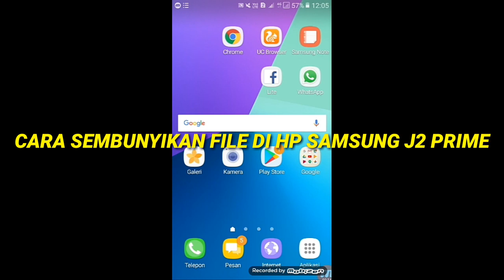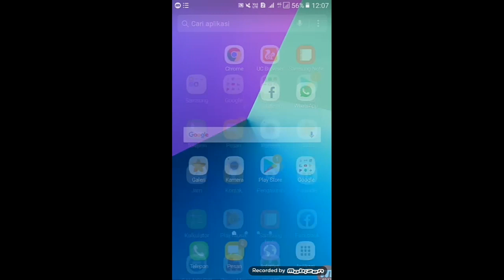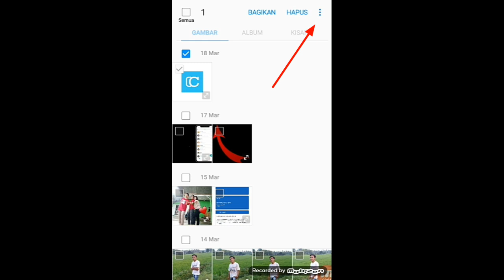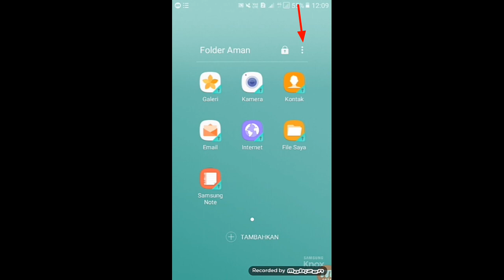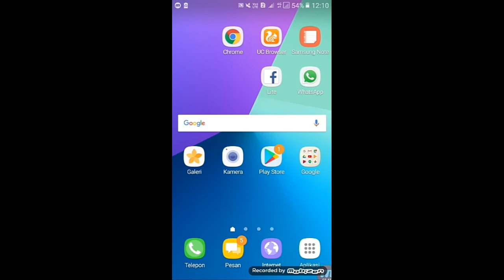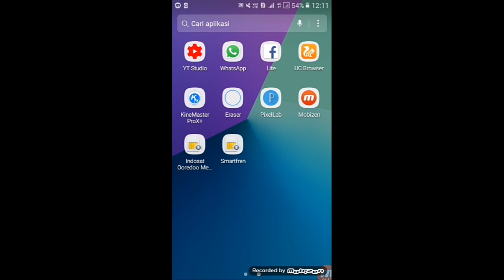cara menyembunyikan video foto dari galeri hp samsung j2 prime